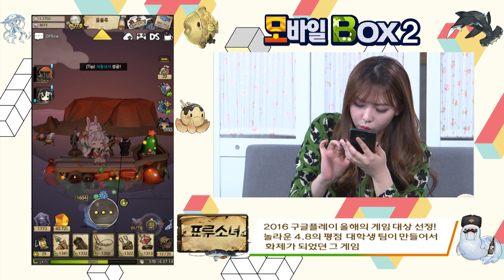[모바일박스 시즌2] 8화 clip #003 : 풀세팅 계정의 위엄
매주 화, 수, 목 저녁 8시! 생방송!! 본 방 사 수!

실시간 소통 방송 모바일박스가 시즌2로 돌아왔다!

미녀와 함께 다양한 모바일 게임을 만나는 시간!

차보경의 모바일 박스 시즌2!